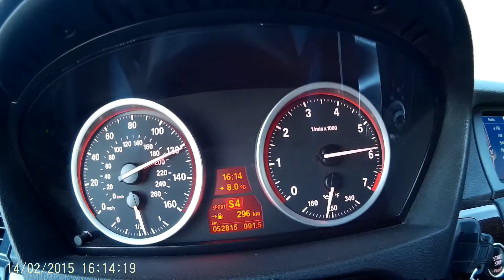BMW X6 x50i acceleration 0-100 and 100-200 km/h Beschleunigung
BMW X6 x50i MY 2010 - Acceleration 0-100 and 0-200 km/h